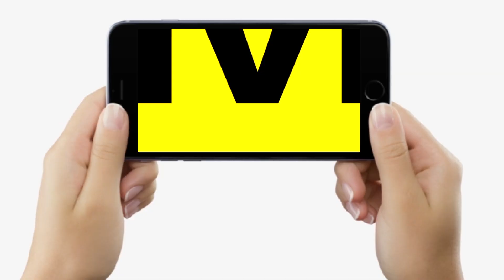RJD नेता Tulsi Rai ने अपने ऊपर ह/त्या के लगे आरोपों पर दिया जवाब, SDPO क्या बोले, सुनिए